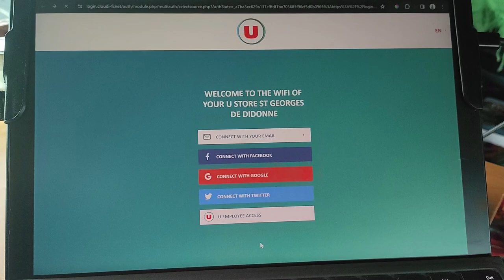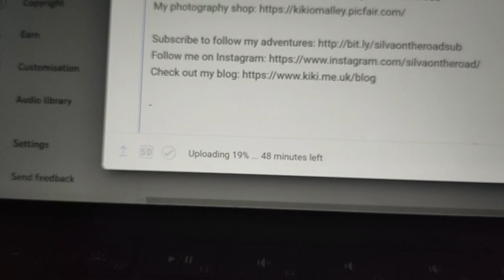Winter sea swimming and when things go wrong | Full Time Van Life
The second part of a week by the sea in the middle of February. Getting more than just my feet wet, picking up litter and one of those van days when too many things go wrong.

My Etsy shop

Music played by me, on a beautiful handpan created by Panstream 💕